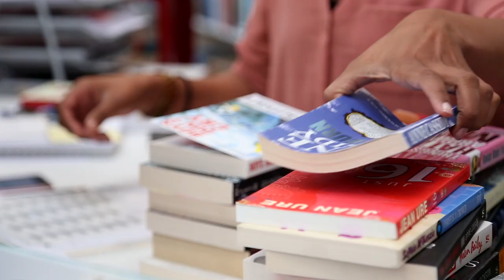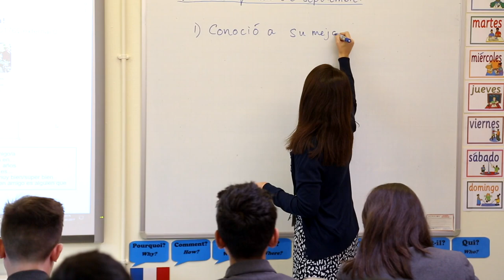Manor High School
See what our staff and students say about our excellent school in our short video.